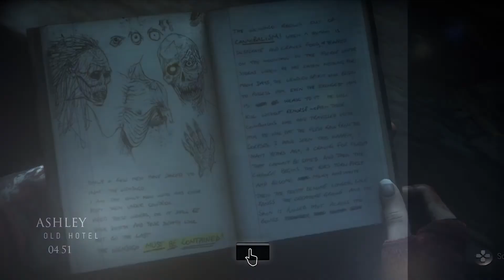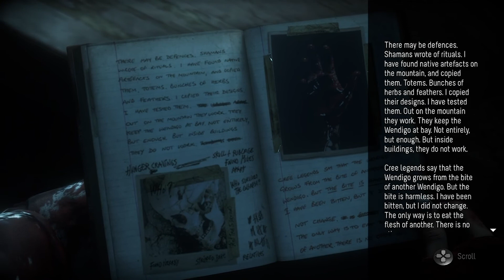Couch Co-Op: Until Dawn #7 - The Wendongos Arrive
Jamie operates the PS5 controller. Fred has a visual on said operation.

Podcast:
After Taste